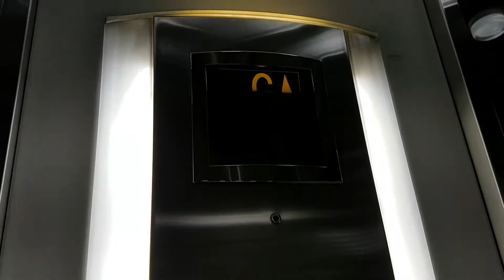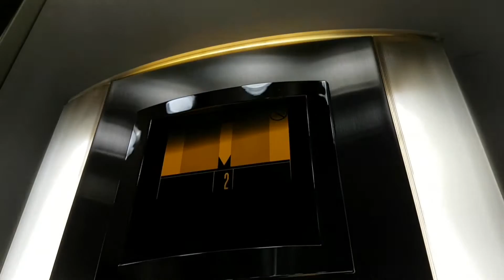1998 Otis 2000 Lift @ Buchanan Galleries Shopping Mall in Glasgow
Serial No: 78ND3703
Floors: 4 (LG,G,1,2)
Capacity: 1600KGS/21 Persons
Year Built: 1998
Doors: Single 2-Speed Sliding Doors